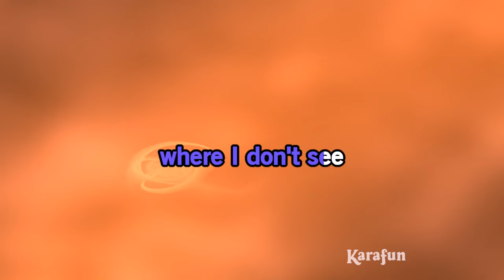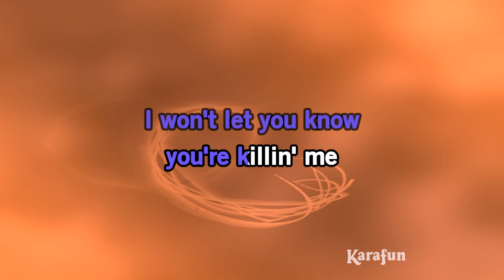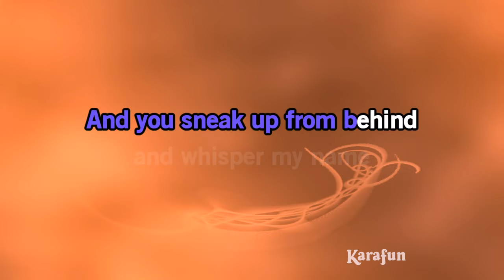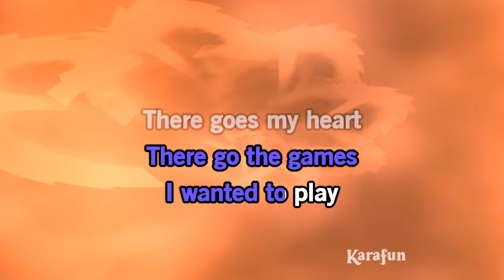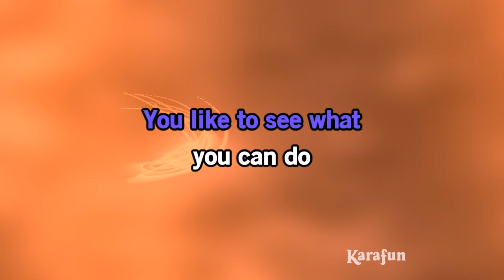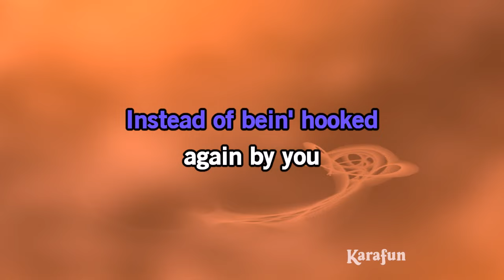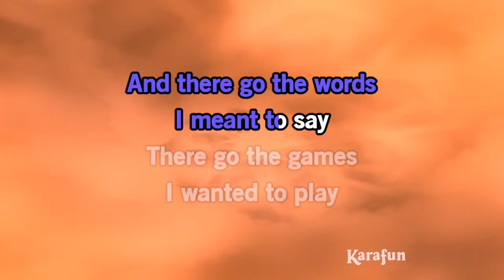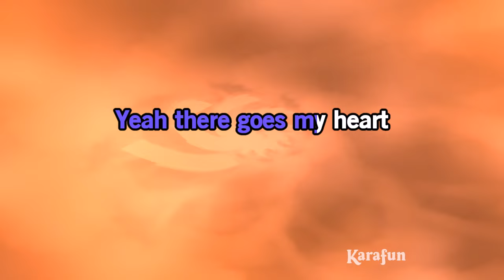There Goes - Alan Jackson | Karaoke Version | KaraFun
ℹ️ This version contains a low volume vocal guide to help you learn the song. The karaoke version without the vocal guide is available This recording is a cover of There Goes as made famous by Alan Jackson. This version is not the original version, and is not performed by Alan Jackson. This instrumental/playback version contains a vocal guide, the lyrics and backing vocals.